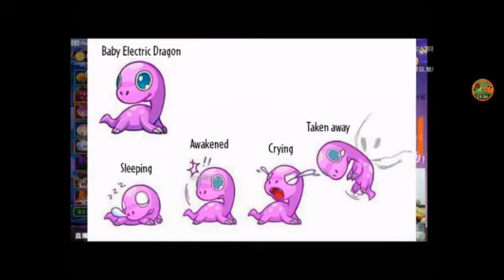Plants vs zombies 2 chinese new ultimate update part3 new plant Primal rafflesia news baby dinosaur